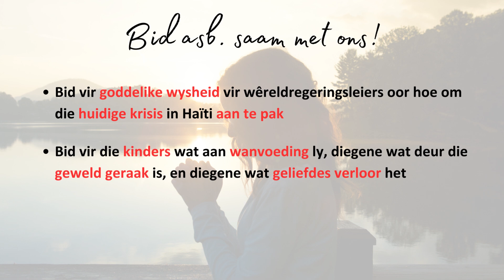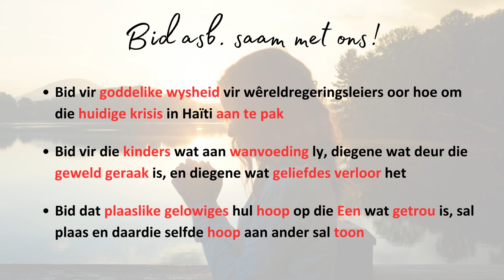17 MEI ’23 | BID VIR HAÏTI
Bid asseblief saam met ons vir Haïti.

“Voorbidding is ’n heilige roeping en ’n gewyde sekerheid. Dit is ’n bediening van simpatie en deernis, van mag en gesag. Dit is ’n bediening van vereenselwiging met God se mense en van deelname aan Sy werk.” (A. W. Tozer )

Mag die Here u seën!